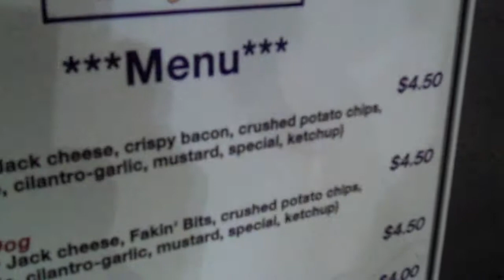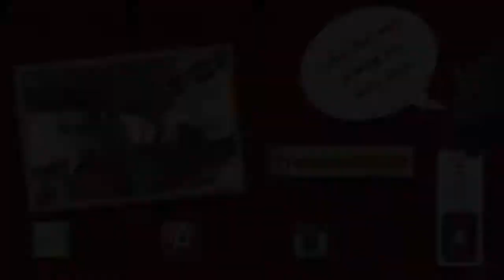Halloween Weekend Part 2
This is part 2 of our Halloween Weekend 2014 adventures! We played with the cat, ate some food, and went to the bar in costumes...because what else do you do on Novemeber 1st?